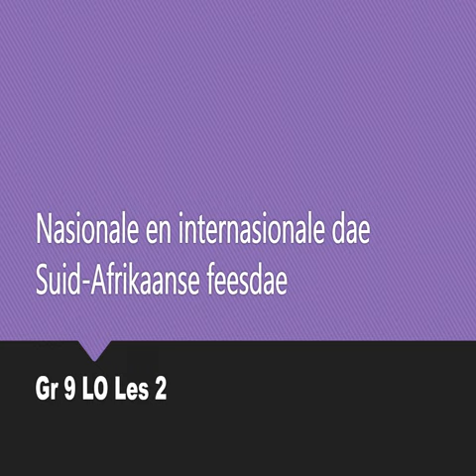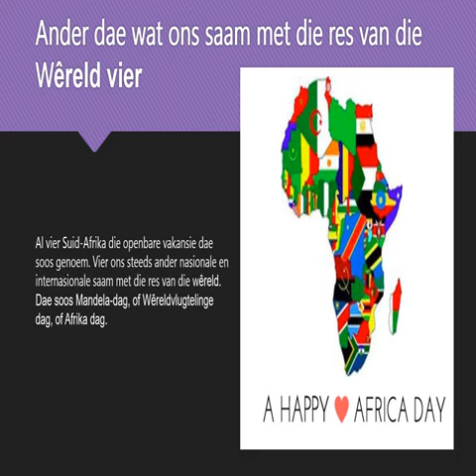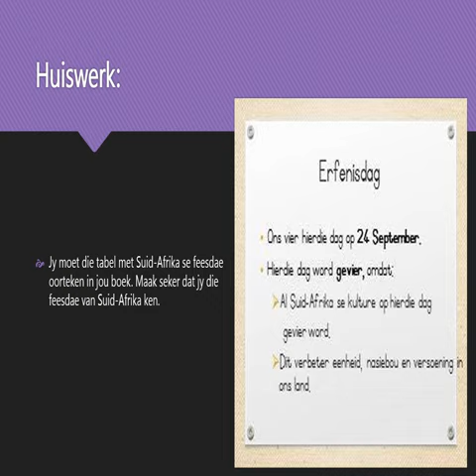Graad 9 - LO - Les 2